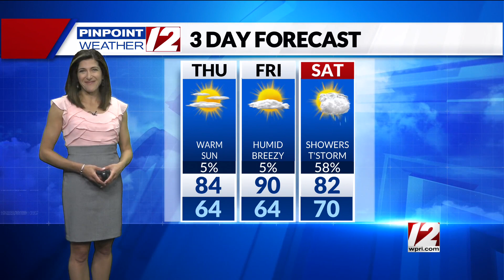Weather Now: June 30, 2022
12 News Meteorologist Michelle Muscatello has your forecast for Thursday, June 30, 2022.